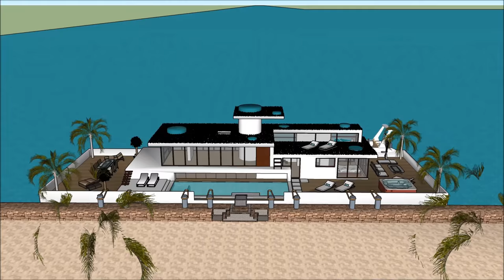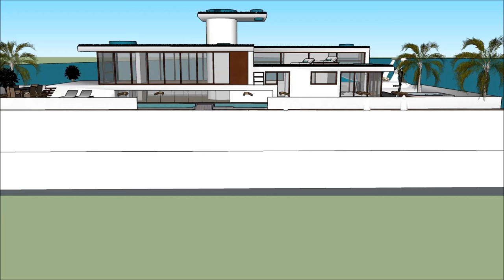Floating mansions in Cape Town SOUTH AFRICA by the sea houseboats real estate agent luxury houseboat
The Floating mansions in Cape Town SOUTH AFRICA by the sea houseboats real estate agent luxury houseboatis made to sustain quality of life: i Johannesburg Clifton Durban Umhlanga  Ballito Zimbali Liandudno Bantry Bay Sandhurst Camps Bay Fresnaye VA Waterfront Higgovale Bishopcourt  Pretoria East  Sandton Constantia Upper La Lucia Camps Bay Plettenburg bay Umhlanga & La Lucia Bryanston Constantia & Tokai Hyde Park Knysna Houghton Stellenbosch Paarl Franschoek Westcliff George Ballito Llandudno Wilderness Hermanus St Francis Bay Kenton-on-Sea Casablanca Morocco Frankfurt Waterfront Nairobi Jenya Lagos Nigeria Pretoria Windhoek Maputo Gaborone Algeria Mauritius Cairo Egypt or elsewhere.

The Floating mansions in Cape Town SOUTH AFRICA by the sea houseboats real estate agent luxury houseboat includes an Extravagant Barge Design ready for the extravagant user to rent the barge Houseboat

The Floating mansions in Cape Town SOUTH AFRICA by the sea houseboats real estate agent luxury houseboat has three level plans with basement underneath it, which consist all the facilities needed for the renter. The Houseboat Barge has a unique modern contemporary design with unique architectural features. It has its own lounge area with gorgeous view of the bay.